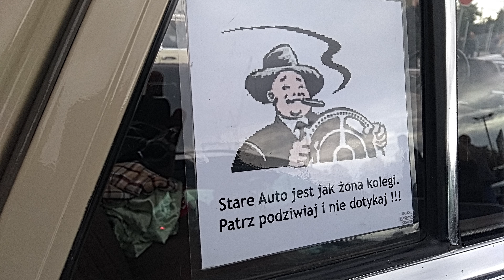II Zlot Mercedes Spot Trójmiasto (Stadion Energa Gdańsk)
Stadion Energa w Gdańsku.